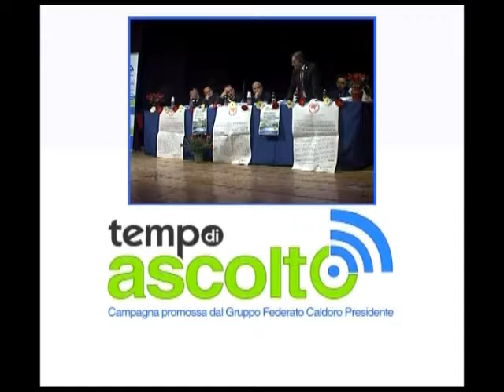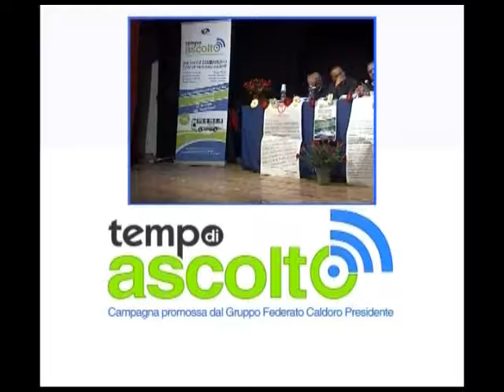I Tappa Campagna ascolto Gruppo Federato "Caldoro Presidente"